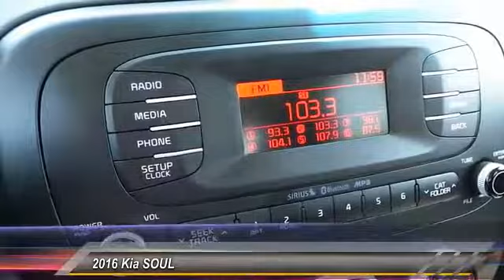2016 Kia SOUL Midland Tx G7265692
2016 Kia SOUL FWD 4dr Auto

Midland Buick
3205 W. Wall

NOTITLE